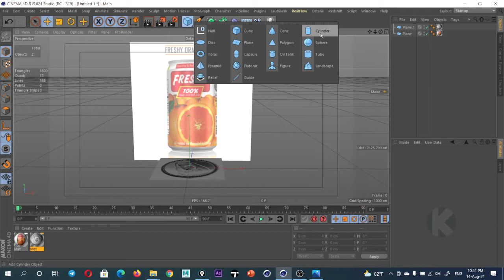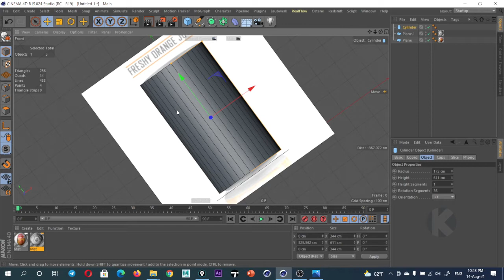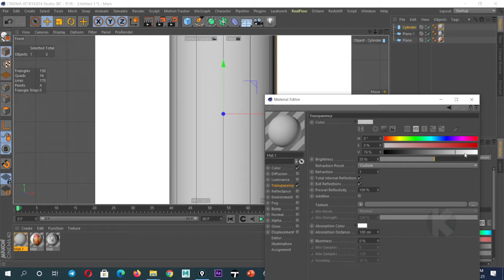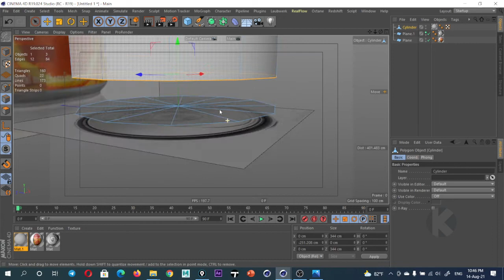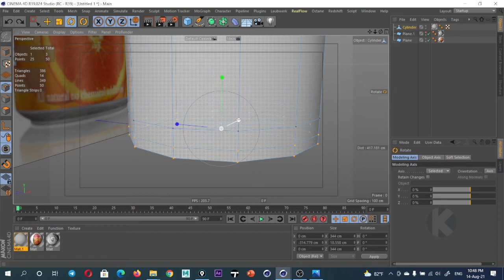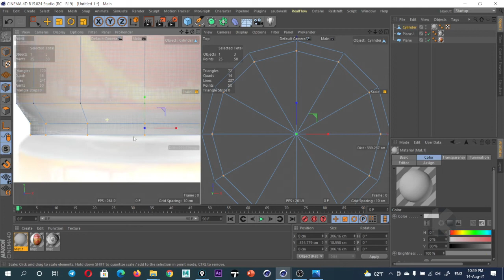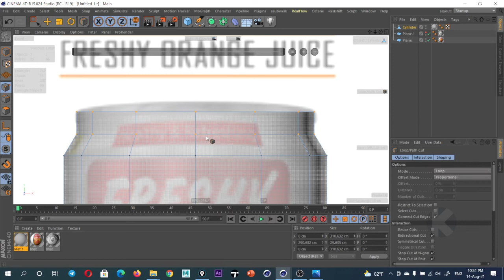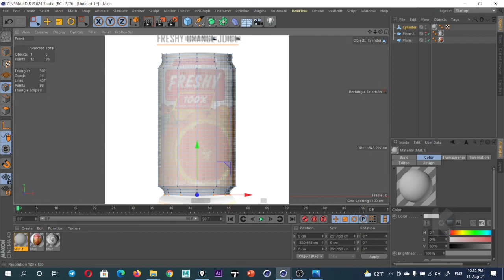Cinema 4D Tutorial : How to Model 3D Beverage slim can [ Freshy Orange Juice ] _002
👉មេរៀន Cinema 4D Basic & Advanced  :
       1- Basics Tools 14 Video Lesson
       2- Stage  design 12 Video Lesson
      3- 3d Logo Design 10 Video Lesson
      4- Bumper Design 11 Video Lesson
      5-  With Project & Books
     6- Question & Answer
👉ទំទាក់ទំទងមកក្រុមការងារ​ :

If you want Supply for me. Please buy Project in Video NOW

👉👉👉 All Command in Video  :
                A - Cinema 4D Tutorial
                B -  Loop path cut
                C - Bevel
                D - Extrude

all Video Tutorial in Channel I use Program :
        1- Adobe Master  Collection CC
        2- Cinema 4D
        3- Autodesk 3Ds Max
        4- Autodesk Maya
        5- AutoCAD
        6- Lumion
        7- SketchUp
        8- Cartoon Animator
        9. Blender ...